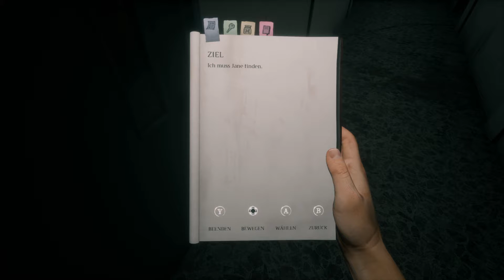Wir kommen endlich weiter ❖ Home Sweet Home #10 [German/Deutsch Gameplay]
Let's Play Home Sweet Home #10 Wir kommen endlich weiter [Horror] Home sweet Home gameplay german, home sweet home Horror Game, helyalp, Thai Horror, Deutsch
Hey-ho Leute und willkommen zu "Home Sweet Home" einem Indie Horror Game basieren auf den Mythen und den Glauben Thailands.
Geschicht

Tims Leben hat sich drastisch verändert, seit seine Frau geheimnisvoll verschwunden ist. In einer Nacht, nachdem er lange von der Trauer erlitten hatte, wachte er an einem unbekannten Ort anstatt seines Hauses auf. Beim Versuch, von diesem Ort zu entkommen, wurde er von einem ranzigen weiblichen Geist gejagt. Kann er überleben? Ist dieser Ort eigentlich sein Haus? Ist es auf das Verschwinden seiner Frau bezogen? Ein dunkles, unheimliches Geheimnis ist in diesem Haus verborgen, und es wird kein Ort des Glücks sein, wie es früher war..
Titel: Home Sweet Home
Genre: Abenteuer, Indie
Entwickler: YGGDRAZIL GROUP CO.,LTD
Publisher: YGGDRAZIL GROUP CO.,LTD
Veröffentlichung: 27. Sep. 2017